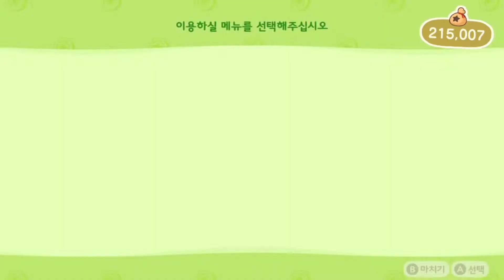거북이1호의 모여봐요동물의숲 91일차